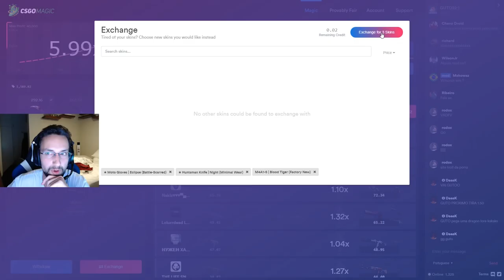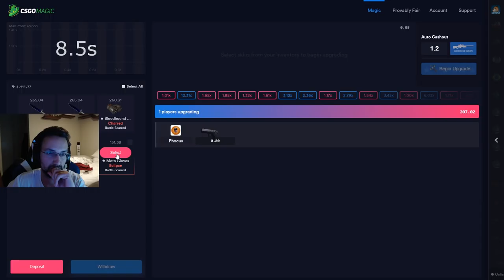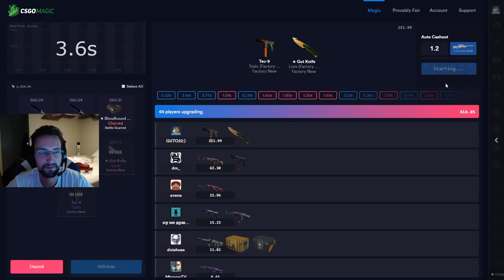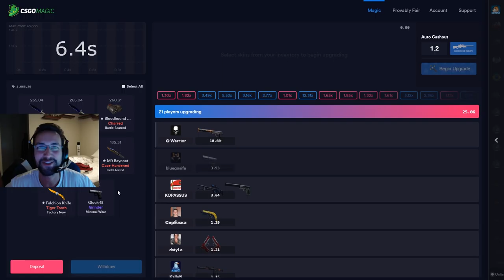ACABEI COM O PISTOL NO CAMPEONATO | DETONA GUTO22 (Qualify da Brazil Premier League (BPL))